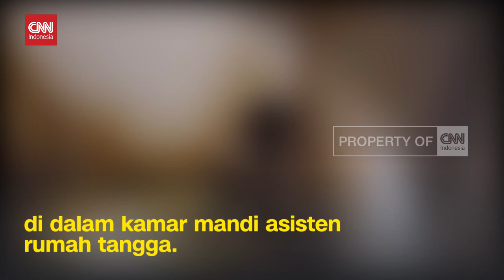Penemuan Jenazah Ibu anak Di Depok, Polisi Temukan Surat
VIDEO: Penemuan Jenazah Ibu-anak Di Depok, Polisi Temukan Surat

Jenazah ibu berinisial GA dan anaknya, DA, ditemukan di dalam kamar mandi rumah mereka, di Perumahan Bukit Cinere, Depok, Kamis siang.
Menurut satpam perumahan, temuan jenazah berawal dari kecurigaan tetangga, karena korban sudah satu bulan tidak keluar rumah.